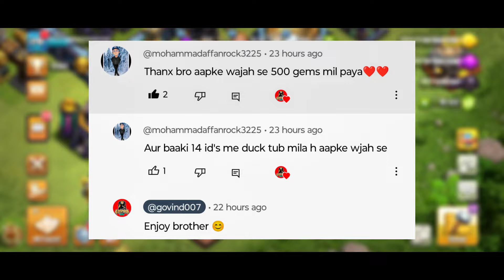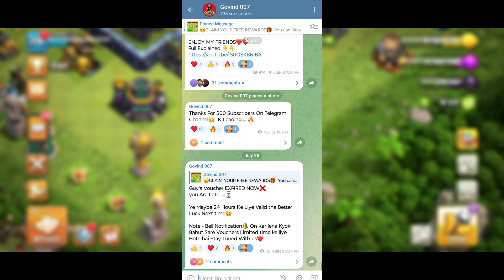VOUCHER EXPIRED PROBLEM & 500 GEMS NOT RECEIVED🤫 IN CLASH OF CLANS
In today's video I will tell you why the Duck Bath Decoration & 500 Gems voucher is not working? and will we get 500 gems of Hog Pen Decoration in Future? - Full Explained by Govind 007🔥

•Main Clan➡️2Y0GVR0P9
•2nd Clan➡️2G80YRLY8

𝘼𝙗𝙤𝙪𝙩 ► Govind 007 is a Gaming YouTube Channel, Where you will Find Clash of Clans videos in Hindi. Let's learn the Secret of the development of Clash of Clans. I hope you liked this video.